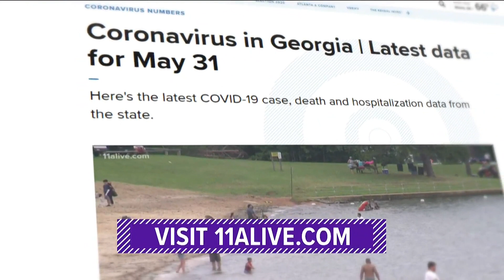Understanding the Origin of COVID-19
"It informs how we go forward and how we prepare ourselves against these threats in the future," said Dr. Scott Gottlieb, Former FDA Commissioner